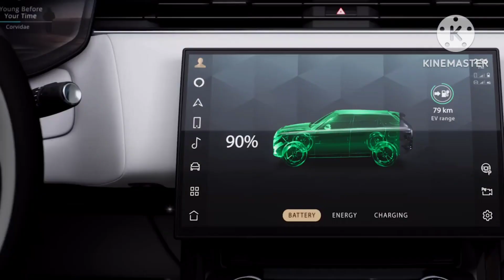2023 Range rover Sport